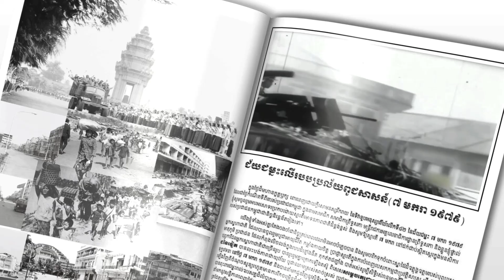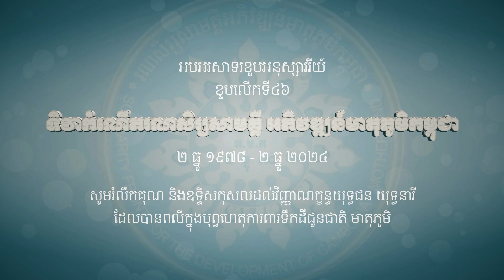យើងខ្ញុំទាំងអស់គ្នាចង់ចាំជានិច្ច នូវមរតក និងស្មារតី ២ធ្នូ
យើងខ្ញុំទាំងអស់គ្នាចង់ចាំជានិច្ច នូវមរតក និងស្មារតី ២ធ្នូ ដែលបានបន្សល់ទុកនូវអ្វីៗគ្រប់យ៉ាងមកដល់នាពេលបច្ចុប្បន្ននេះ។ យើងខ្ញុំទាំងអស់គ្នា ប្តេជ្ញាបន្តថែរក្សាការពារមរតកដ៏ថ្លៃថ្លានេះ ឱ្យស្ថិតស្ថេរគង់វង្សជានិច្ចនិរន្តរ៍ និងពូនជ្រំកសាងសង្គមជាតិឆ្ពោះទៅអរិយប្រទេស។